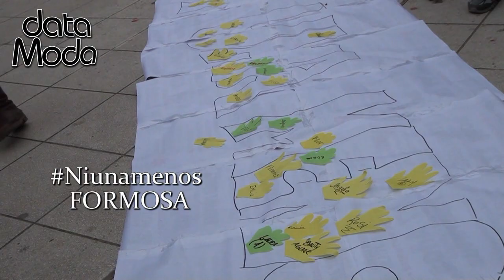Data MODA Ni Una Menos Formosa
Niunamenos Plaza San Martin Formosa